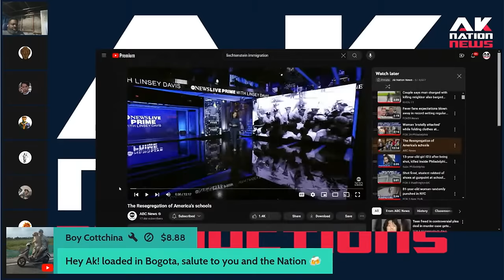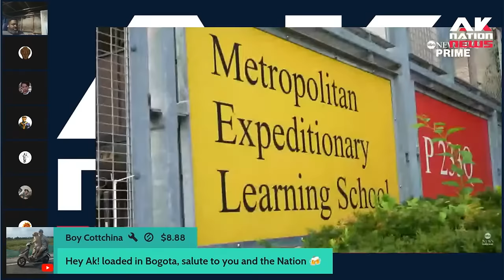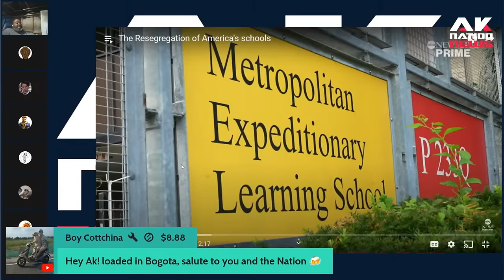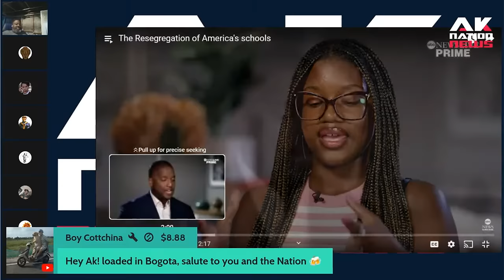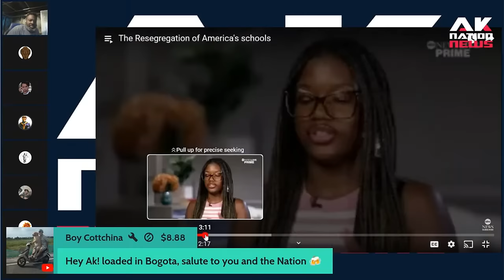Revealing Why Segregation in America Was Surprisingly Good for Both Races